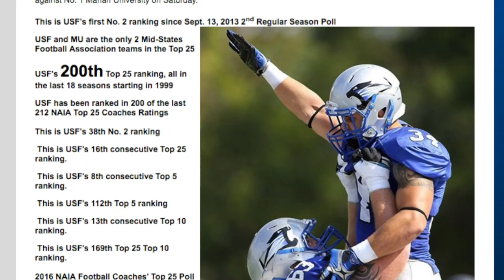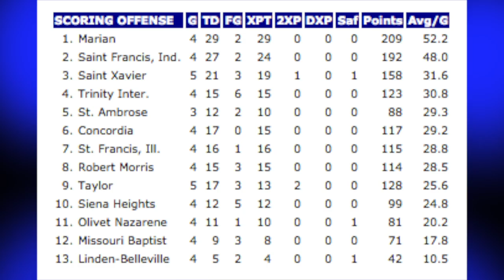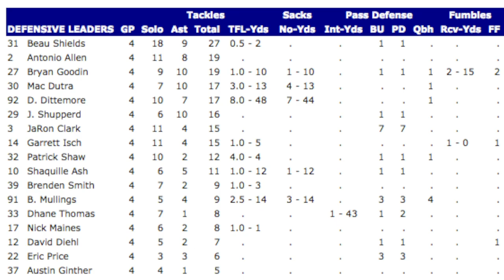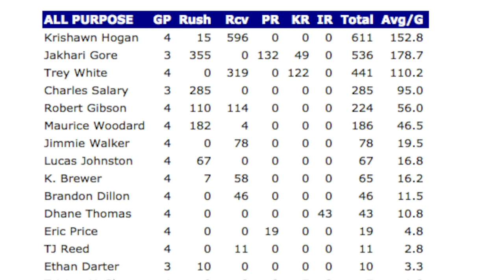Week 5 Kevin Donley Show with Montay McDowell